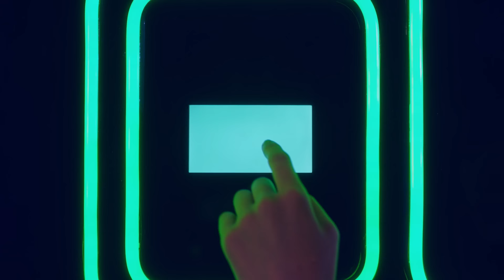Questy / FANTASY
Questy（クエスティー）

12/23(金祝)全国ロードショー、東映アニメーション創立60周年記念映画『ポッピンQ』プロデュースのもと誕生し、映画で繰り広げられる主人公達の成長物語とシンクロして成長する、7人組ダンス&ヴォーカルユニット”Questy”。
12/21(水) avex traxより「FANTASY」でデビュー！

スワイプできるミュージックビデオ (スマートフォン向け)

映像ディレクター： 本郷伸明(EPOCH)
システムディレクター： 天野清之（面白法人カヤック）
クリエイティブディレクター： 針谷建二郎（THINKR）
クリエイティブプロダクション： HA8CA / THINKR

※推奨スマートフォン
・iOS10以上
・AndroidOS

※一部端末で表示する事ができない可能性があります。

‹Questy Profile›
15歳。悩み、コンプレックス、未来への不安、そして別れ。
自分を変えたいのに変えられない、乗り越えたいのに乗り越えられないものばかり。
そんな卒業式間近の中学生に、突然、世界の運命を託された。
時空を超えて出会った5人の少女たちの冒険がはじまる。

映画「ポッピンQ」が伝えるメッセージは、
思春期真っ只中の少女達の「心の成長」を描く青春ストーリー。

 “Questy” は東映アニメーション創立60周年記念映画「ポッピンQ」
プロデュースのもと誕生し、映画で繰り広げられる主人公達の成長物語と、“Questy”の成長物語がシンクロしていきます。

夢を追う女の子達が 青春という貴重な期間に "Pop-in（大切な寄り道）" して "Quest（冒険）" する「特別な時間を過ごすこと」 そのものです。
胸に秘めた想いや夢を叶えるために新しい自分に挑戦したい。
"ダンスと歌" でひたむきにエンタテインメントを追求したい。
“Questy”は そんな夢に向かって頑張る女の子達を応援するために用意されました。

"ポッピンQ" プロデュース“Questy”
期間限定で与えられた成長の舞台を駆け抜ける、夢を持った7名の女の子達に熱い声援をどうぞ宜しくお願いします。